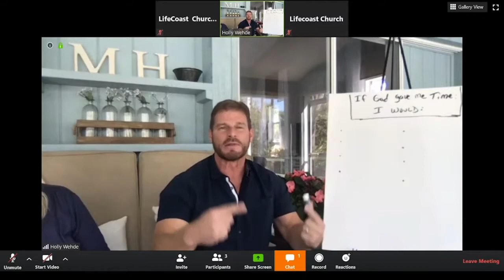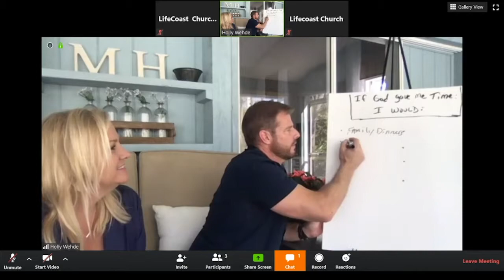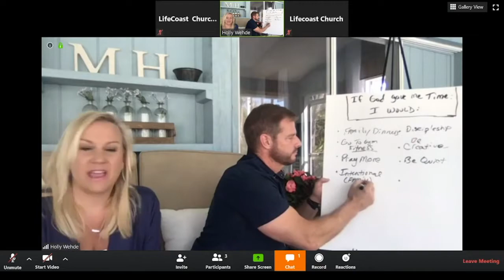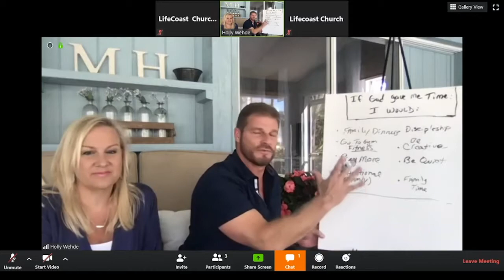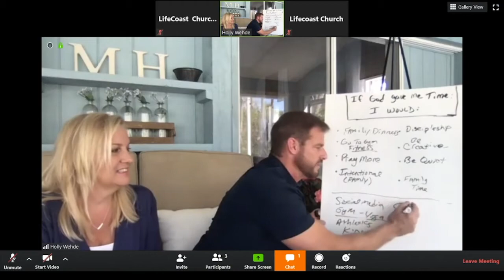Something New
It's easy in a crisis to pray and hope things get back 'to normal" as fast as possible.  But what if God doesn't want us to go back to normal?
What if He is doing something new in us during this season, so we can be more close to and effective for Him in the next season?
Pss Mike & Holly share some things you can do at home to make sure you are receiving all God has for you as He prepares you for the next.